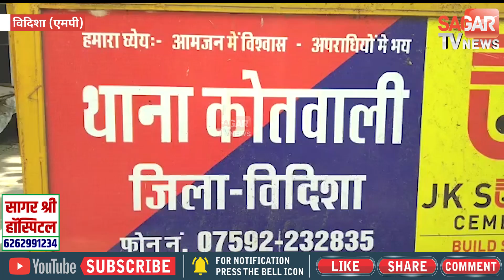लाखों की ब्राउन शुगर तो 1 लाख के गांजे के साथ युवक गिरफ्तार || STVN INDIA || SAGAR TV NEWS